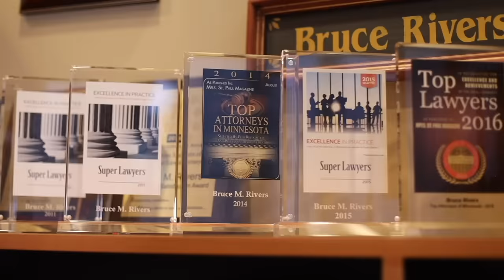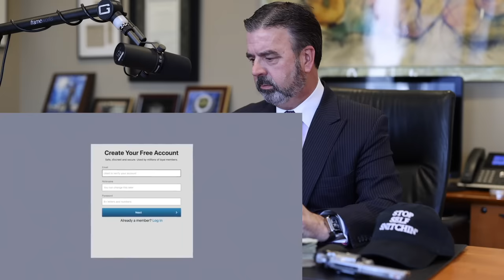Son Spends $275,000 of Dad’s Money on Virtual Girlfriend - JCS | Criminal Lawyer Reacts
Criminal Lawyer Bruce Rivers reacts to Son Spends $275,000 of Dad’s Money on Virtual Girlfriend - JCS